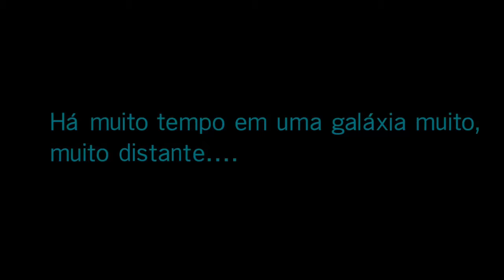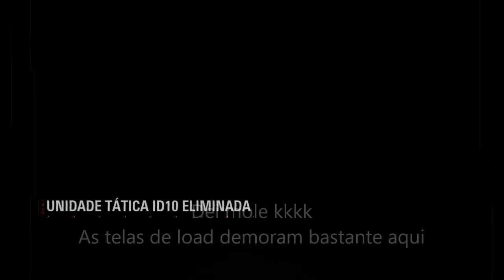Star Wars serie Episódio 1 - Battlefront 2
Essa é uma series do modo história de Star Wars Battlefron 2.
Vou jogar o modo Campanha completo e farei uma mini-serie com  capítulos, que continuam um após o outro. Todo Sábado teremos episódios novos. Que a força esteja com vocês.